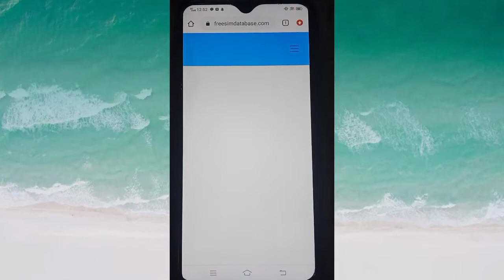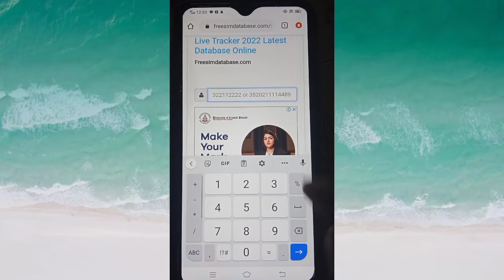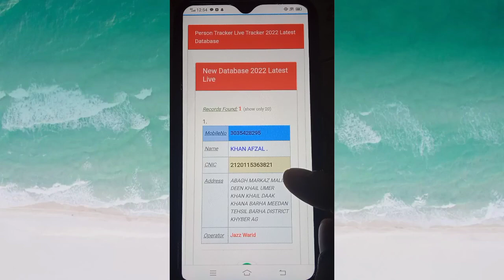Check Sim Data 2022 | Sim Data check karne ka triqa | Number trace karne ka triqa | Sim database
Sim Data check in Pakistan 2022/
sim data nikalne ka tarika
sim data nikalne ka tarika 2022
sim data sim number ka data nikalne ka tarika